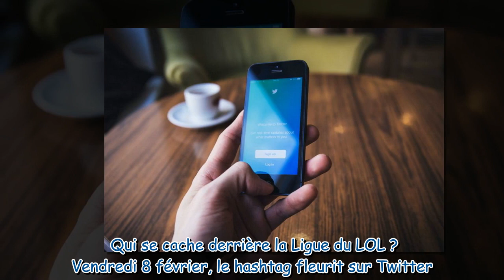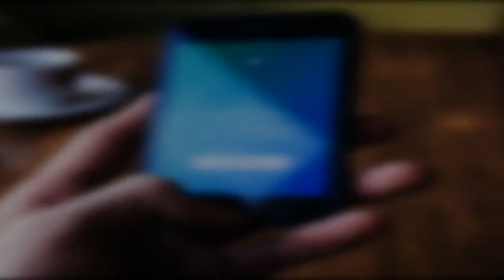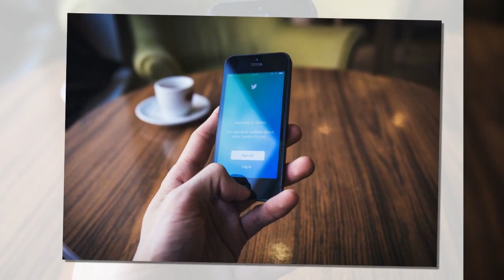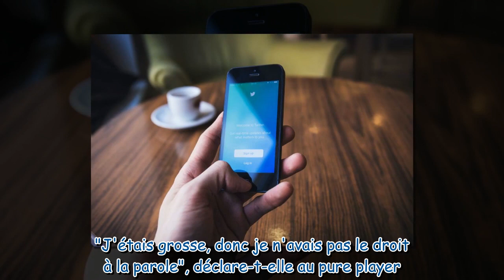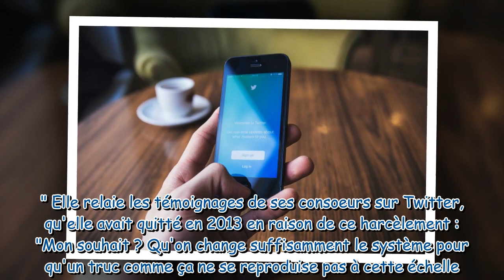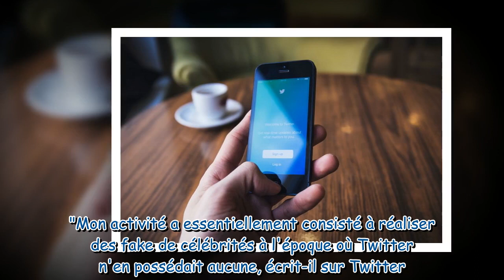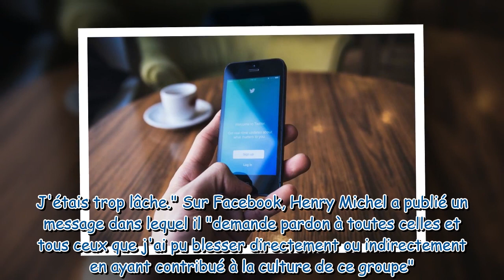Ligue du LOL : le récit d'un week-end où la parole s'est libérée sur Twitter